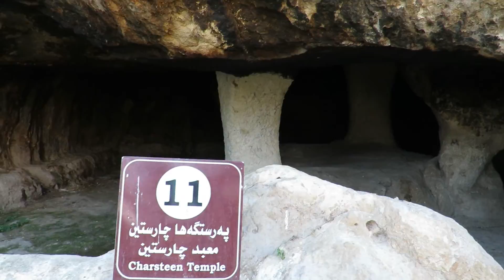Charsteen Temple - Duhok, Kurdistan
Charsteen (4 pillar) Cave:  is historical site about 2 km outside Duhok city sits that sits on a raised area to the right of a valley and it was once used as Zoroastrian temple, four pillars are centered in the middle of the cave and a beautiful waterfall flows down the hillside outside.